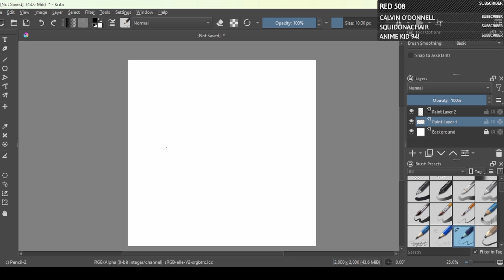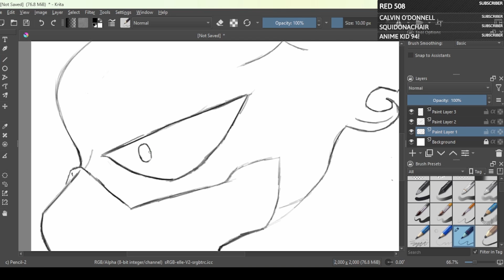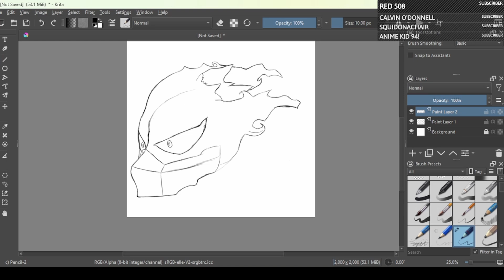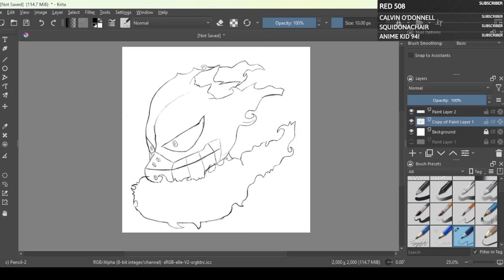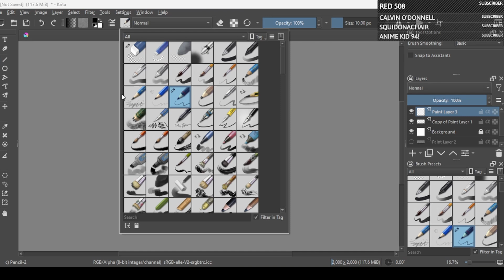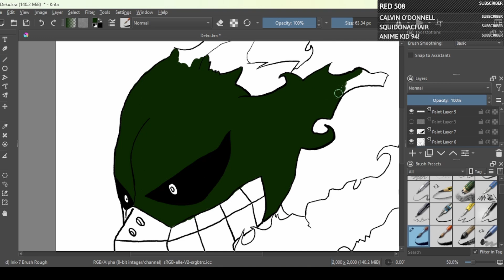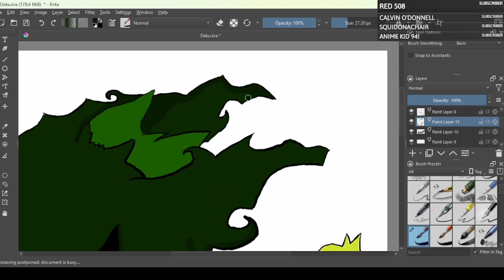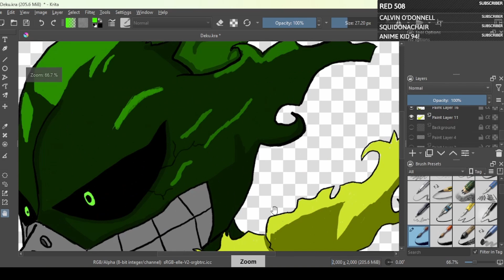How to Draw Deku Vigilante (My Hero Academia)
Drawing Deku Vigilante

Onitavern.com